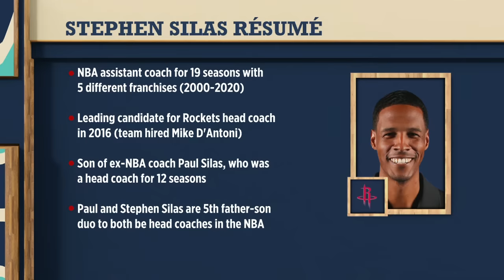What Rockets hiring Stephen Silas means for Russell Westbrook & James Harden | The Jump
Rachel Nichols opens The Jump by discussing the Houston Rockets’ changes this offseason with Daryl Morey leaving the team and Stephen Silas replacing Mike D’Antoni as head coach. Kendrick Perkins and Amin Elhassan review Silas’ credentials and what it means for James Harden and Russell Westbrook.